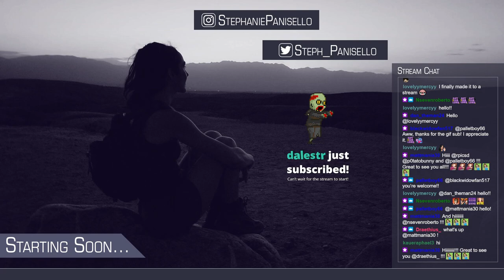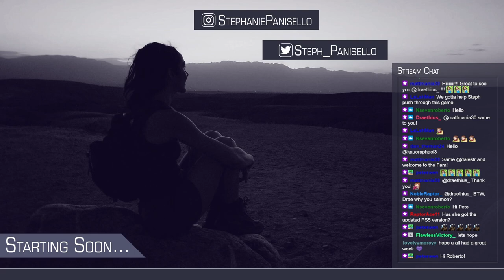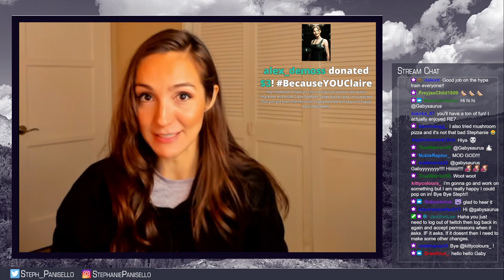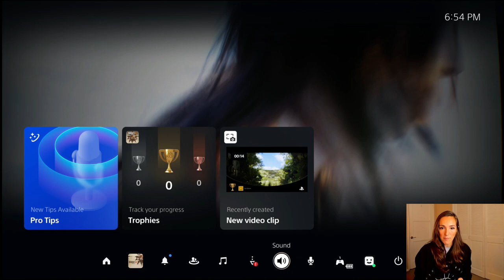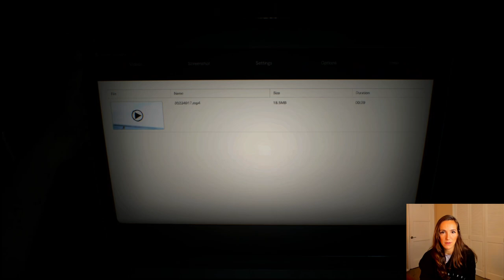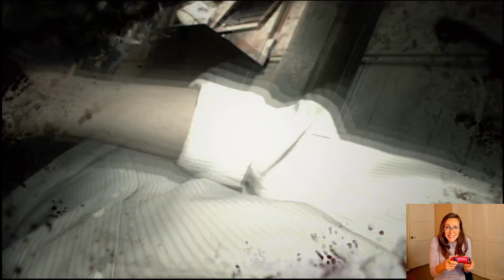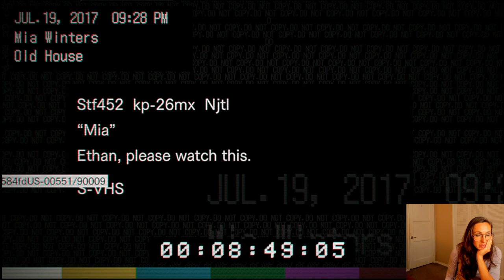1st playthrough of RESIDENT EVIL 7 with Claire Redfield Actress (Day 1)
Actress @stephaniepanisello is terrified but muscling through with your moral support -- Watch live